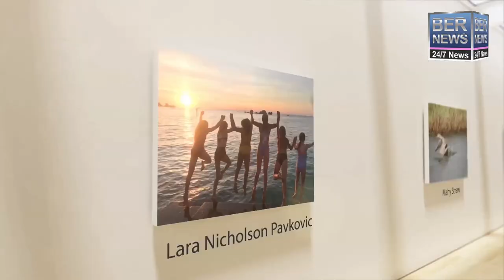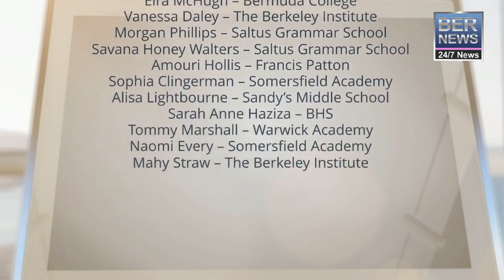'Virtual Art Show' Of NMB & Dr Grundy Youth Photography Contest, Jan 2022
| Bermuda | 'Virtual Art Show' of the Dr. Reg Grundy Annual Youth Photography Competition: Your Eyes on Bermuda held by the National Museum of Bermuda